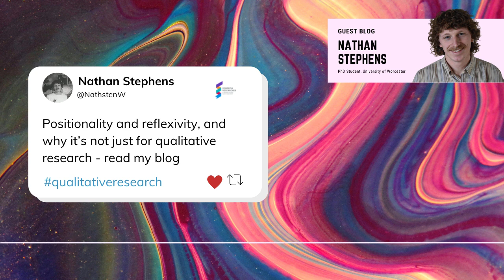Nathan Stephens - Positionality and reflexivity, and why it’s not just for qualitative research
Nathan Stephens narrates his blog written for Dementia Researcher.

A formality for those working towards a masters or PhD and conducting qualitive research is to acknowledge and articulate their subjectivity and reflexivity. In this post Nathan tries to get his head around these two complex sounding and entangle concepts, and hopefully provide some insight for others who like him, who are currently constructing positionality and reflexivity statements.

Find the original text, and narration here on our website.

Nathan Stephens is a PhD Student and unpaid carer, working on his PhD at University of Worcester, studying the Worcestershire Meeting Centres Community Support Programme. Inspired by caring for both grandparents and personal experience of dementia, Nathan has gone from a BSc in Sports & Physical Education, an MSc in Public Health, and now working on his PhD.

Enjoy listening? We're always looking for new bloggers, drop us a line.